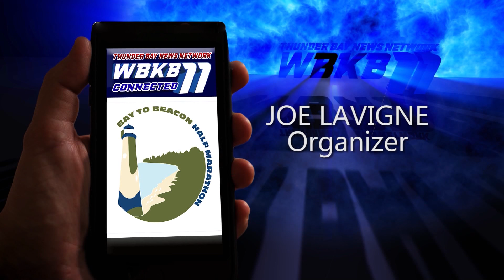New half-marathon comes to Alcona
ALCONA COUNTY, Mich. -- Northeast Michigan athletes may be interested in this summer's new half–marathon in Alcona county.